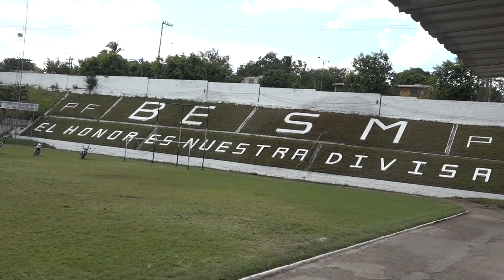16 ENERO 2018 INAUGURACION CURSO PPI